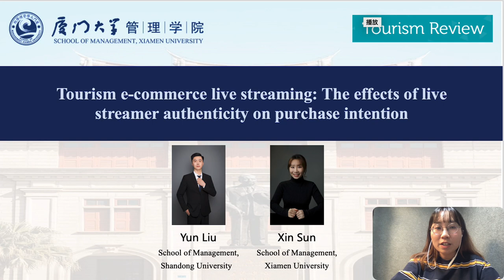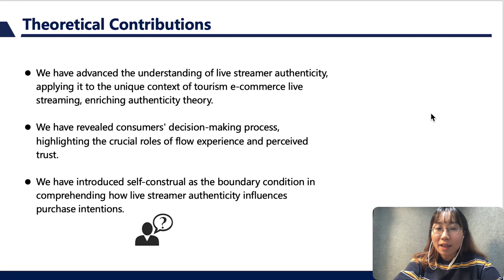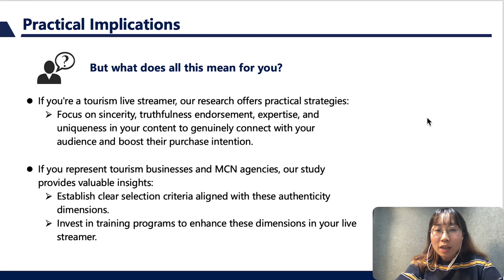Tourism e-commerce live streaming: The effects of live streamer authenticity on purchase intention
Purpose
This paper aims to explore the impact of live streamer authenticity (LSA) on purchase intention in tourism e-commerce live streaming, with a focus on boundary conditions and underlying mechanisms.

Design/methodology/approach
The data collected from 451 participants were analyzed using structural equation modeling.

Findings
This paper found that four dimensions of LSA – sincerity, truthfulness endorsement, expertise and uniqueness – positively influenced purchase intention, while visibility did not. In addition, sincerity, truthfulness endorsement and uniqueness had an indirect influence on purchase intention through flow experience, while sincerity, truthfulness endorsement, expertise and uniqueness had an indirect effect through perceived trust. Furthermore, self-construal moderated the effect of sincerity and truthfulness endorsement on purchase intention, with the positive effect being stronger for the dependent self-construal.

Originality/value
To the best of the authors’ knowledge, it is the first study to examine LSA dimensions and their consequences. This paper not only provides a better and more detailed understanding of the complexity of LSA but also contributes to the development of authenticity theory by responding to individual authenticity studies.